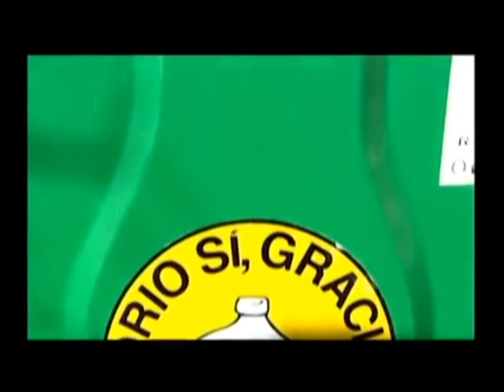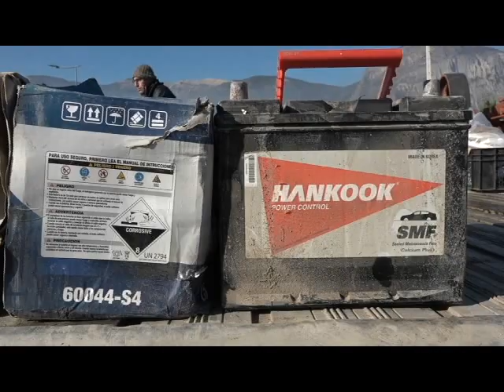Normativa Medio Ambiental